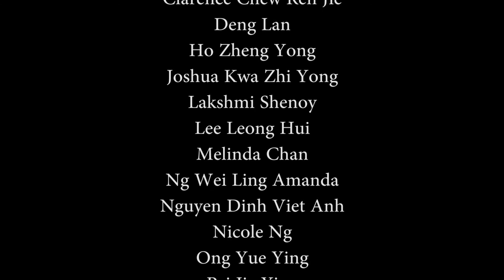Eusoff Hall Dance Production 2015 - Dance 2 Fiend